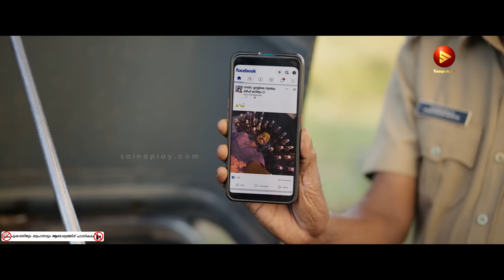റിട്ടയർമെന്റിന് മുമ്പ് എങ്കിലും സ്റ്റാർട്ട് ആവോ സാബു | Malayalam Comedy Scenes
Watch Corona Dhavan Full Movie On Saina Play Starring Lukman Avaran, Sreenath Bhasi, Johny Antony, Sarath Sabha, Irshad Ali In Lead Roles.